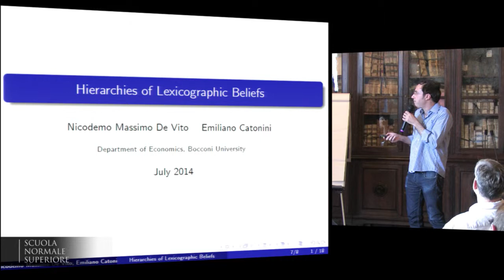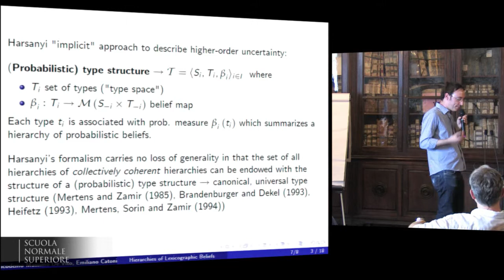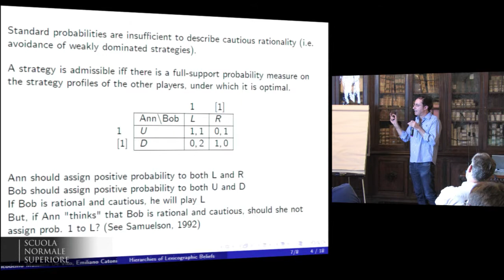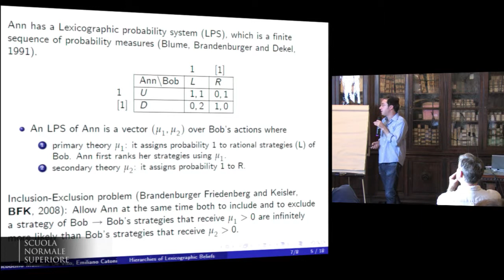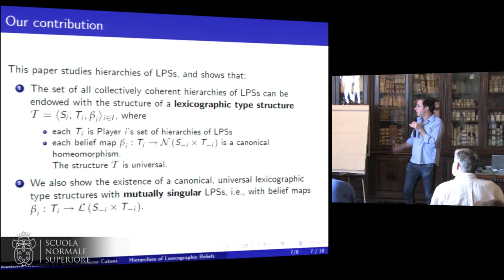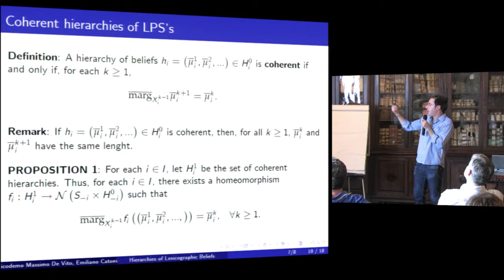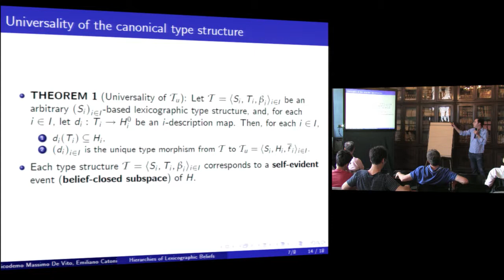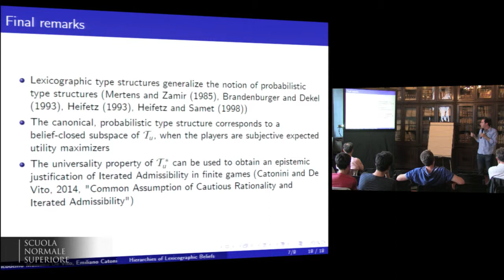Nicodemo De Vito, To be announced - July 8, 2014